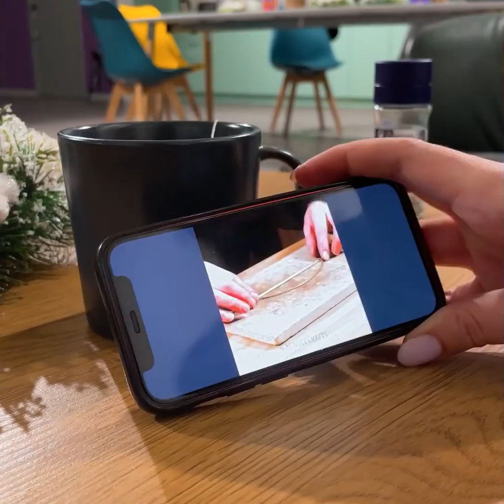Kiat dan Tips Cerdas dalam Mengatur Rumah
0:07 – Cara menata laci
0:16 – Cara mengatur kapsul kopimu
0:33 – Cara mengatur pakaianmu
1:05 – Cara menata kuas makeup
1:32 – Cara mengangkat kotak